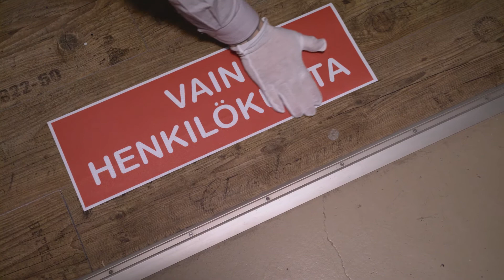HELPPO-tarra - 2018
Helppokäyttöinen tulostettava tarra itse asennettavaksi ja poistettavaksi